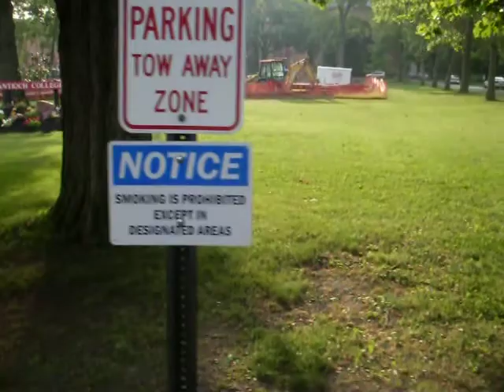Antioch College Reunion 2012